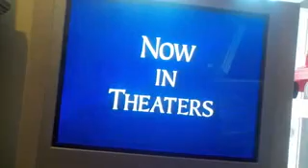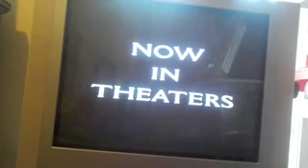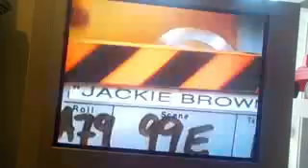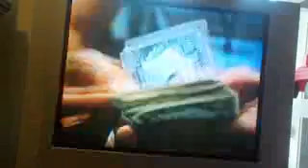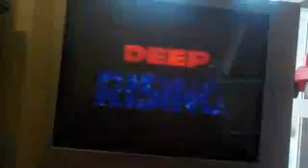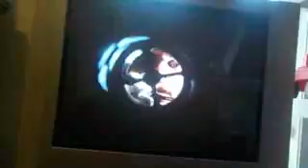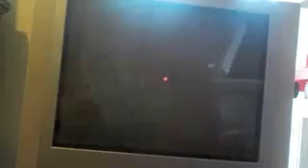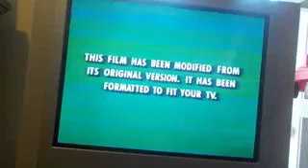Double Feature VHS Opening #2